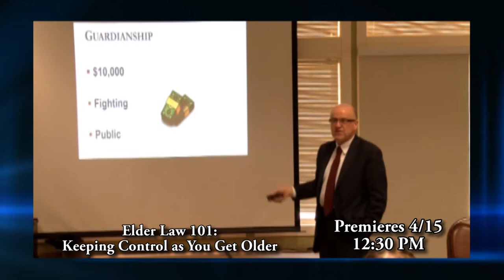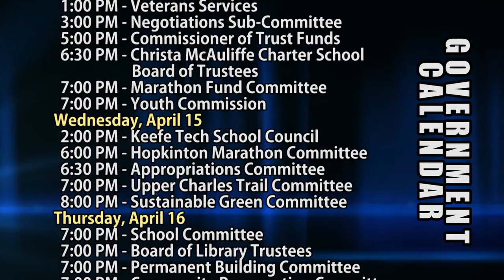HCAM News 4-10-2015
On this edition of HCAM news, School Committee Member Jean Bertschmann is seeking her 3rd term with the school committee at this years election and will join us on the set of HCAM news, Town manager Norman Khumalo will give you some tips on preparing for town meeting, I talked with Peter Mezitt Fourth generation owner and President of Weston Nurseries about getting ready for the spring season and later I caught up with Hillers State Champion Wrestler Josh Sokol as well as Hillers Wrestling head coach Tim Nelson about the 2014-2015 season, but first on Saturday April 10th a bomb threat was called in at the Hopkinton Library which was determined to be a hoax just a few hours later, The hoax shut down the Hopkinton downtown area for a few hours and multiple law enforcement agencies were called in.